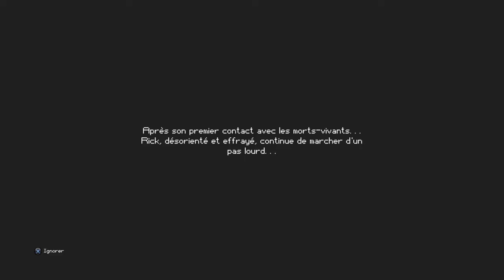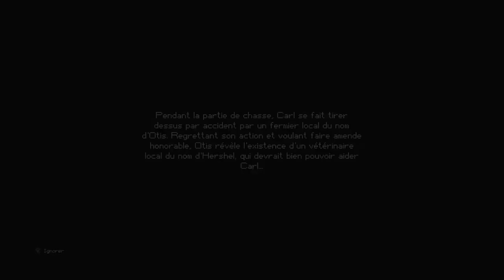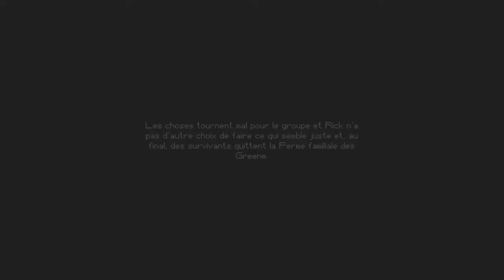THE ESCAPIST THE WALKING DEAD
Désolé pour le son à la fin de la vidéo mais je ne sais pas ce qu'il s'est passé